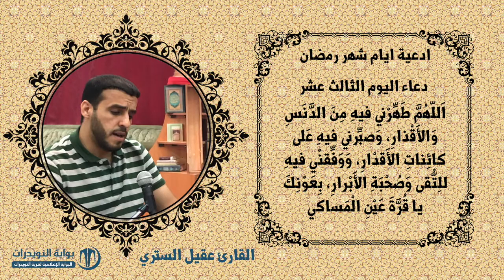أدعية ايام شهر رمضان المبارك - دعاء اليوم الثالث عشر - بصوت القارئ عقيل الستري